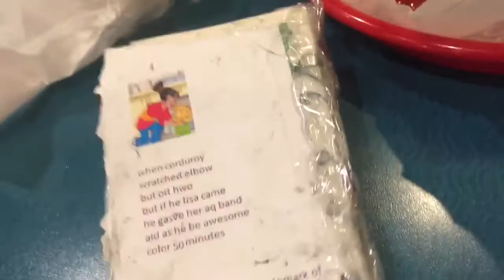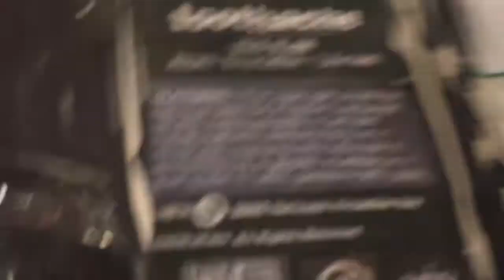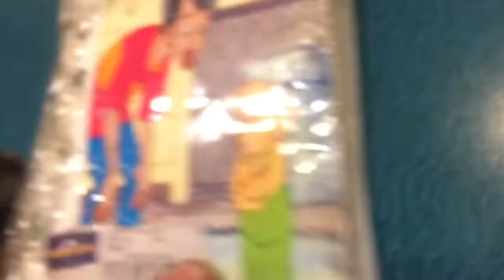Opening to Corduroy toothache 2000 VHS Inspired Notebook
It is an blockbuster exclusive VHS Notebook